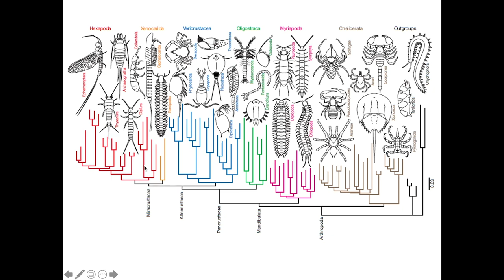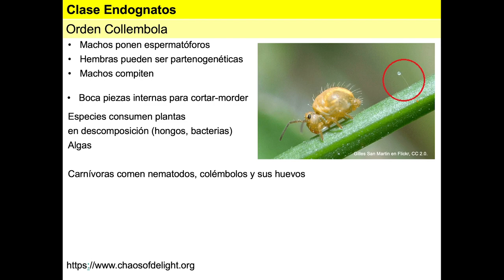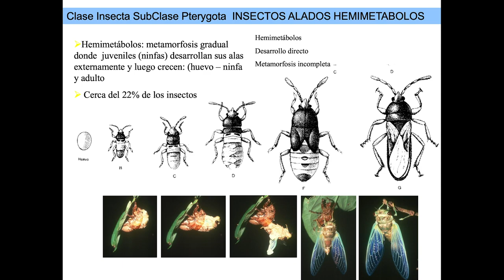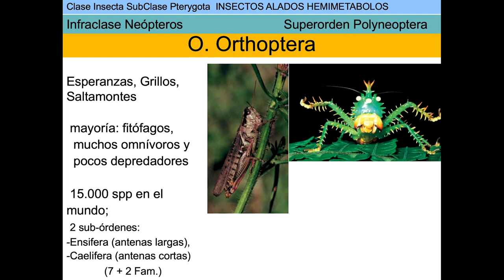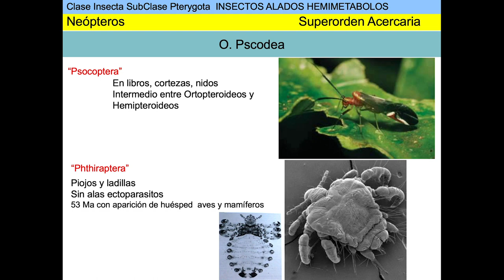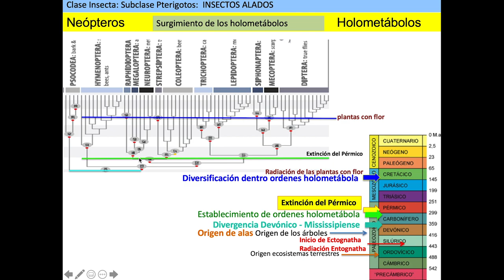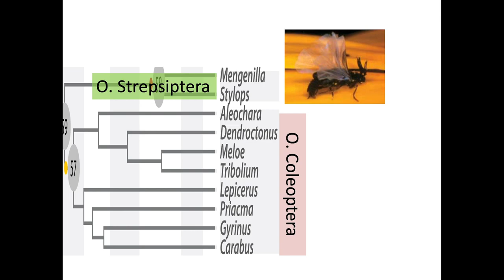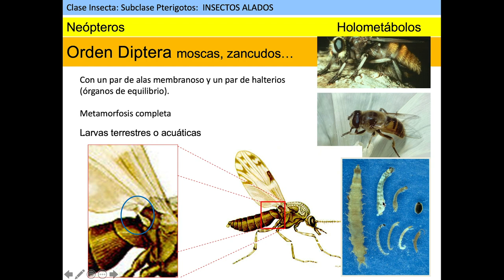Hexapoda: Insectos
Explicación general de los insectos y otros hexápodos
0:00 Filogenias
5:50 Collembola, Protura y Diplura
11:36 Archaeognatha y Thysanura
14:19 Insectos alados y ciclo hemimetábolo
16:44 Ephemenoptera y Odonata
19:58 Polyneoptera: Zoraptera, Dermaptera, Plecoptera, Orthoptera, Mantophasmantodea, Grylloblattodea, Embioptera, Phasmida, Mantodea y Blattodea
30:00 Acercaria: Thysanoptera, Psocodea, Hemiptera
36:01 Holometábolos: Hymenoptera, Rhaphidioptera, Megaloptera, Neuroptera, Coleoptera, Strepsiptera, Trichoptera, Lepidoptera, Siphonaptera, Mecoptera y Diptera.